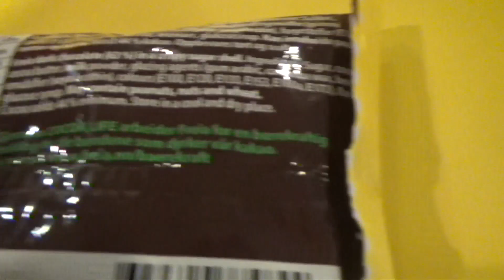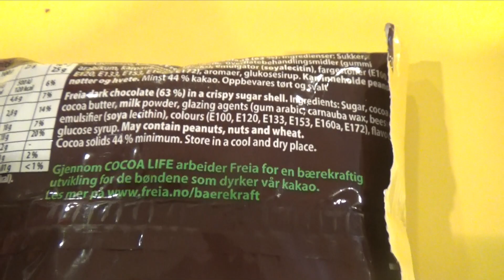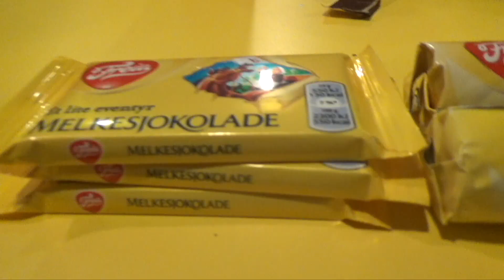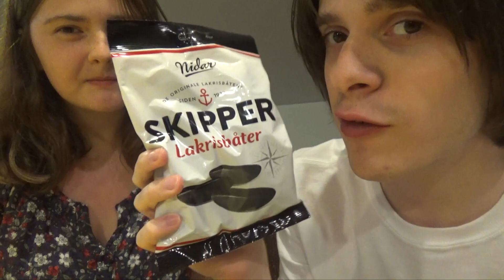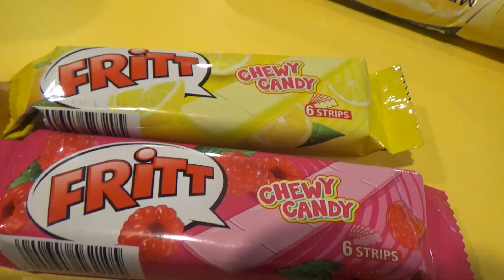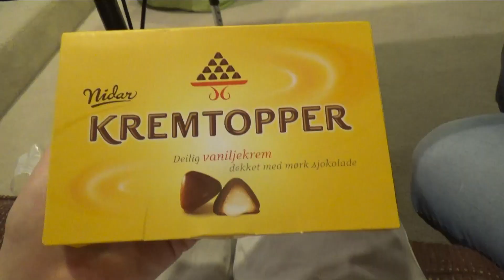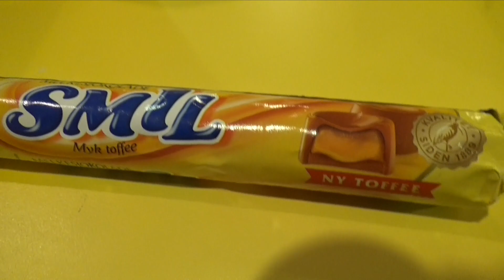Trying Norwegian Snacks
Recorded August 2018. My cousin and I try all this candy that I bought while on a Norwegian adventure.